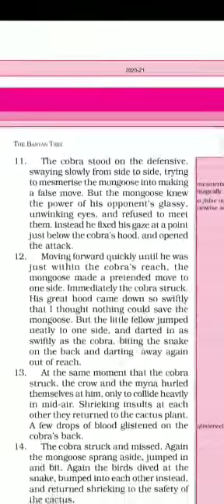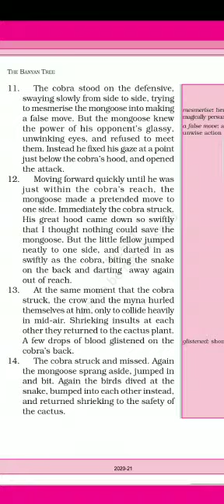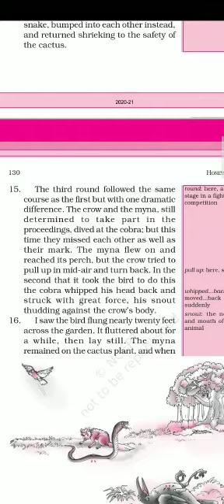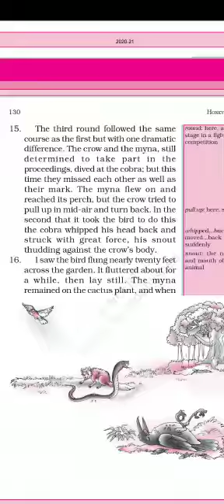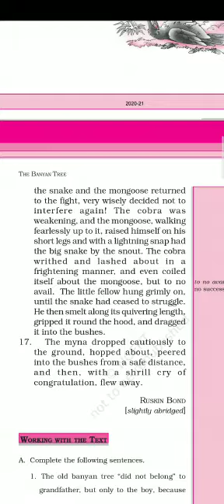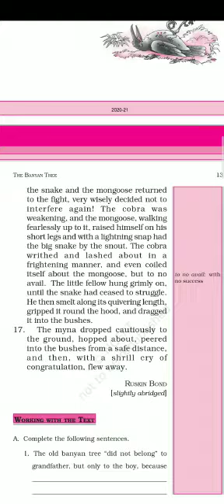SVM CBSE || STD 6 || English Unit 10 || The Banyan Tree || Part 2